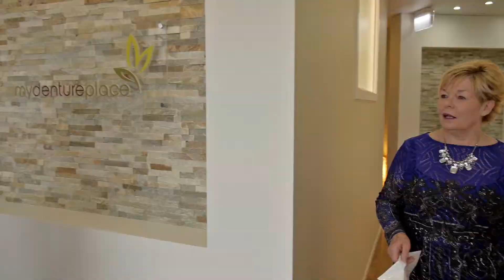My Denture Place - Hervey Bay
My Denture Place - Warm, Friendly, Professional Staff in a Relaxed Environment

Our natural looking dentures consider gender, age, and personality when restoring your smile and appearance.

To make an appointment to see Dr Michael Carson please